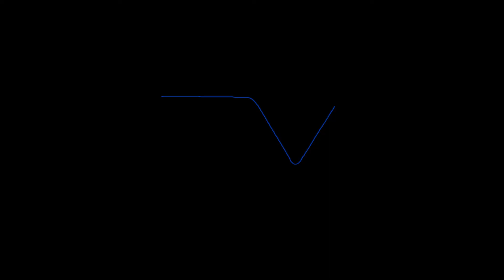Season 5 episode 31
Sports, our trip to Europe and MORE